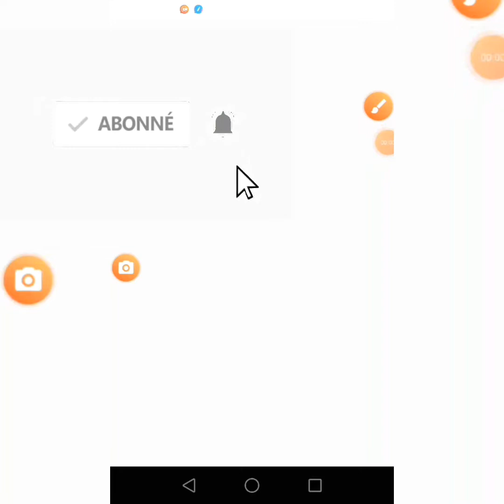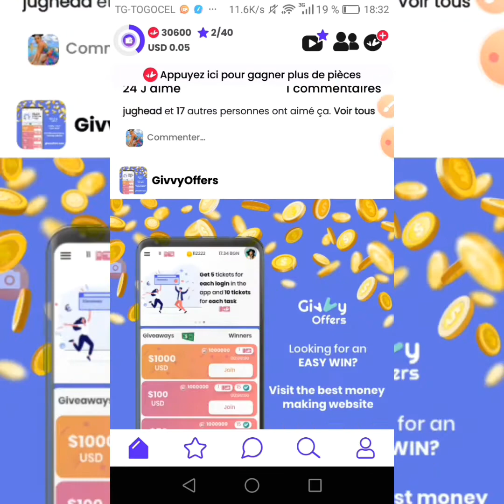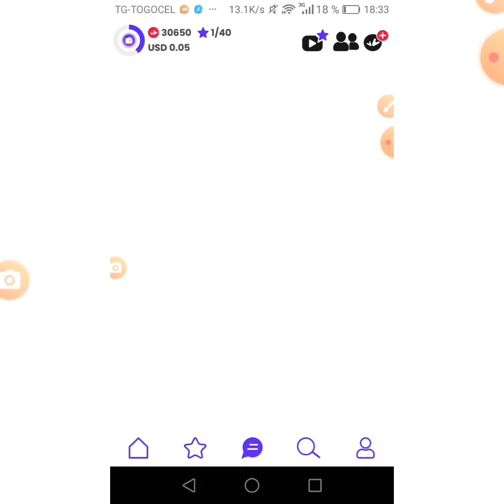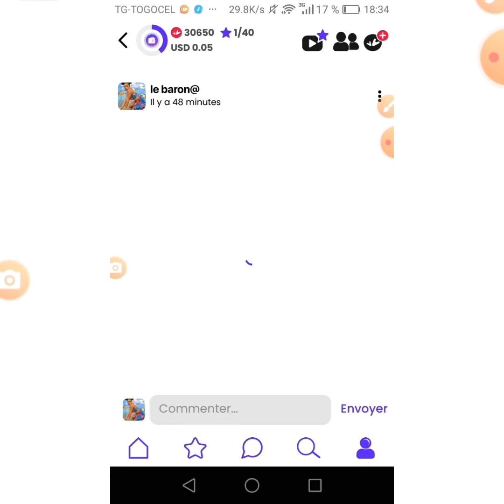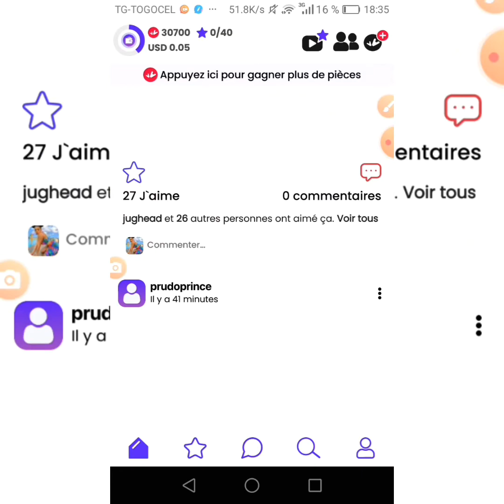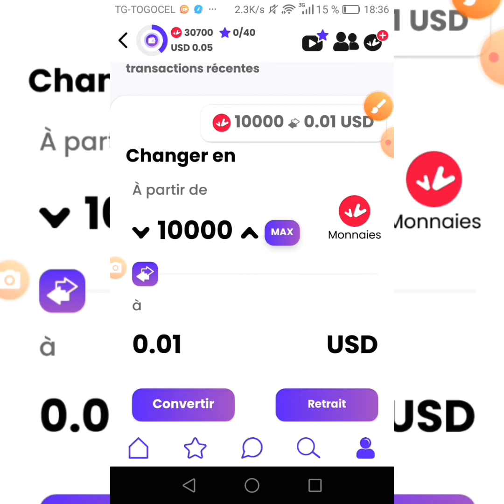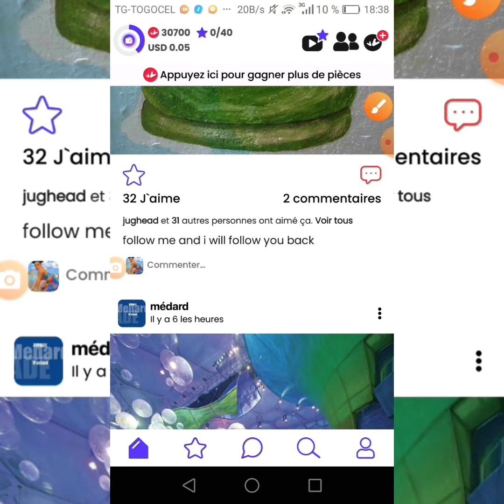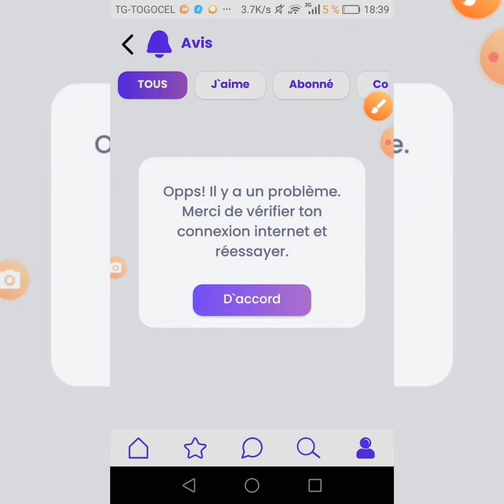COMMENT GAGNER 10$ AVEC CETTE APPLICATION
SALUT LES AMIS AUJOURD'HUI DANS CETTE VIDÉO JE VOUS MONTRE COMMENTGAGNER 10$ AVEC CETTE APPLICATION

ABONNÉ VOUS A LA CHAÎNE YOUTUBE SI C'EST PAS ENCORE FAIT 👌👌👌👌ET SURTOUT PARTAGER💪💪💪💪 LA VIDÉO ET LIKES 👍👍👍👍

Lien pour s'inscrire sur L'APPLICATION

LIEN DU GROUPE TÉLÉGRAMME POUR GAGNER 💰💰💰BEAUCOUP PLUS👌👌👌 D'ARGENT🤑🤑🤑🤑

PARTAGER 💯💯💯, LIKES 👍👍👍, ET SURTOUT ABONNÉ VOUS .

Lien d'autres vidéos a ne pas rater😎😎😎🤑

Comment réclame des pièces de nimiq gratuitement

COMMENT GAGNER DES TRON GRATUITEMENT GRÂCE AU MINAGE

Comment minée de la CRYPTO MONNAIE PI GRATUITEMENT

Bitcoin gratuitement
Free Tron
Tron Gratuit
BNB GRATUITS
MINAGE DE BNB
Regardant des vidéos
Gagne de l'argent en ligne
argent facile